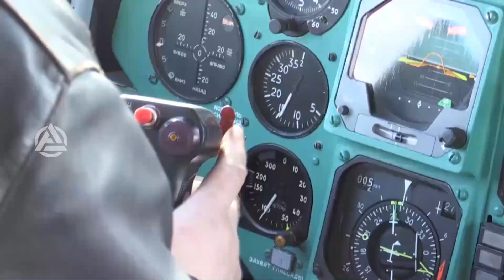Which Attack Helicopter is Better: The AH-64 Apache or the Ka-52 Alligator?